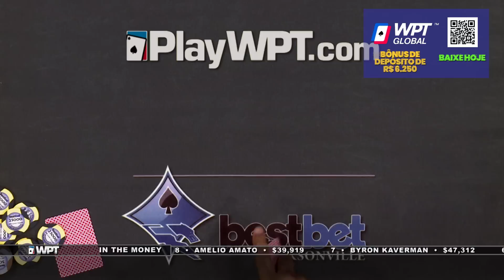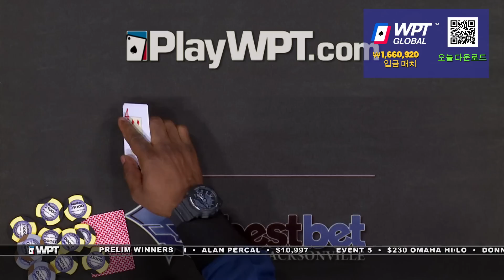Epic SHOWDOWN: $400,000 at Jackson bestbet Open Final Table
WPT Global has the largest cash game network.

There's a fierce battle at the poker table! Shawn Cunix is leading the pack with an impressive 3.9 million chips, followed closely by James Calderaro with 3.8 million and Darren Elias with 1.7 million. The stakes are high, as the tournament champion will walk away with a massive prize of $400,000. Who do you think will seize the title? We want to hear your predictions in the comments!